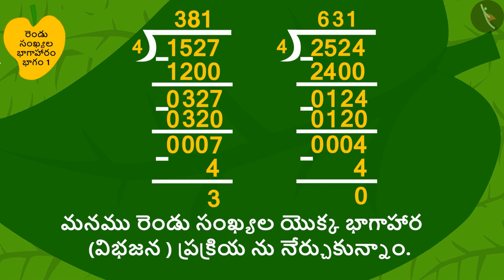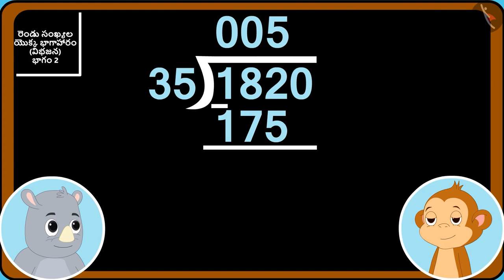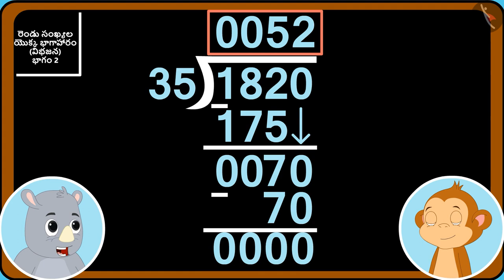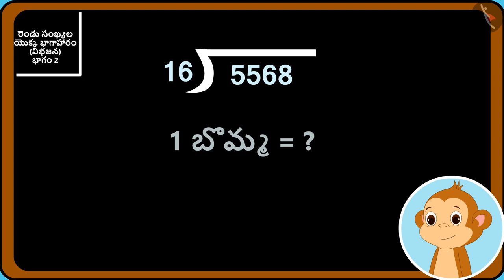రెండు సంఖ్యల భాగహారం | Part 2/3 | Division of two numbers | Telugu | Class 5